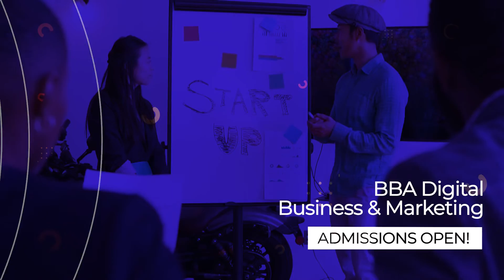BBA Degree (SPPU) at Indira Institute of Management, Pune (IIMP) | Admissions Open!! - Batch 2021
Admissions Open!!
Register Now for various Career-Oriented BBA Specializations at Indira Institute of Management, Pune (IIMP) for the academic year 2021-22

Specializations:
BBA Digital Business and Marketing
BBA Banking and Financial Services
BBA Healthcare Management
BBA Mass Media Management
BBA Consumer Marketing

IIMP has Tie-ups leading industries, a Strong Industry-Academia Interface and an excellent campus placement record.